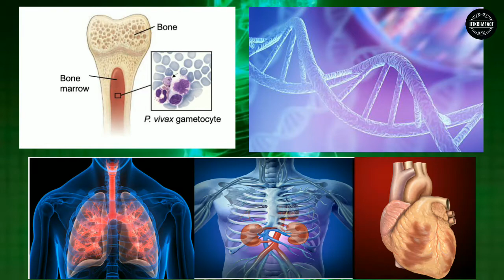Why is Cremation Not Done After Sunset?Most Amezing Facts In Hindi 😱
क्या आपको पता है दिंदू धर्म में कुल सोलह संस्कार होते है और  इन16 संस्कारों में 16वां संस्कार यानी कि  आखिरी संस्कार को अंतिम संस्कार कहा जाता है, जो कि व्यक्ति के मृत्यु के बाद  किया जाता है. और इस संस्कार के लिए भी कुछ नियम बनाए गए हैं. जिसमें शव का दाह संस्कार कभी भी सूर्यास्त के बाद नहीं किया जाता है.
 इसके अलावा दाह संस्कार के समय अंतिम संस्कार की क्रिया करने वाला व्यक्ति  एक घड़े में पानी भरकर चिता पर रखे शव की परिक्रमा करता है. उसके बाद उस मटके को नीचे गिर के फोड़ दिया जाता है
और अब सूर्यास्त के बाद दाह संस्कार क्यू नहीं क्या जाता  और
घड़े में पानी भरकर चिता पर रखे शव की परिक्रमा क्यू करते  है

for more information watch till end 🙂

       👇 my favourite video links 👇

जानिए आखिर मरने के बाद क्या होता है ? | What Happens After Death In Hindi
        video link 👇

90 pratisat  log naye kapdo ko nhi dhote Do We Need To Wash New Textiles Before Weather?

True Story of Kuldhara |Most Amazing Haunted Places 😱
        video link 👇

Kya Apne Kabhi 🤔 सोचा है कि महिला Shamshan Ghat Kyu Nhi Jati? amazing facts

Why There is An Extra Hole in The Sink | Sink में एक एक्स्ट्रा होल क्यों होता है?

Virat Kohli कैसे बने इतने successful | Interesting facts about Virat Kohli | Virat Kohli Biography🔥